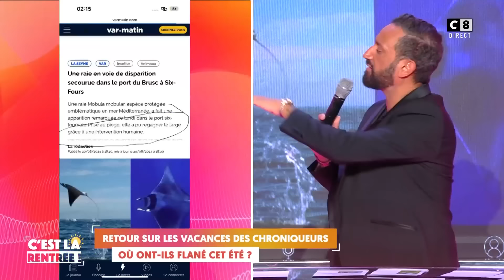7 kg en plus : Raymond revient en FORME des vacances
Les vacances de folie des chroniqueurs : sauvetage de raies, camping, et galères !